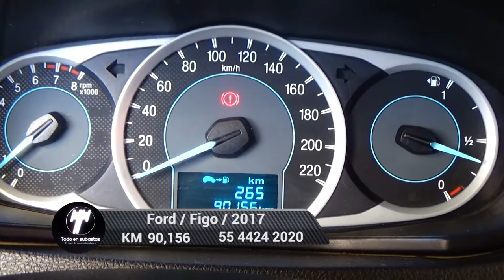Ford / Figo / 2017 - 5059